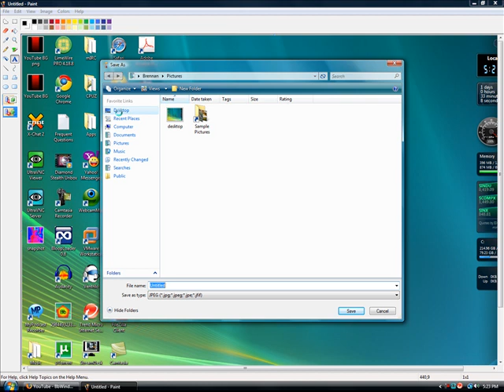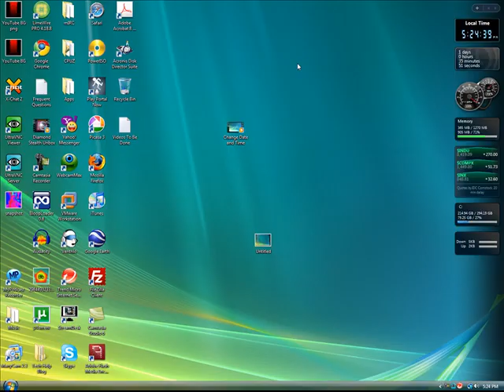Take a Screenshot of Your Desktop